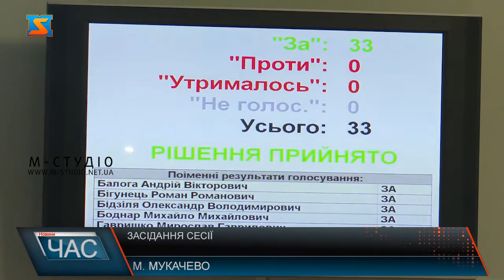Прийняті рішення. Сесія міської ради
У Мукачеві стогодні відбулася сесія міської ради. Депутати традиційно розглянули ряд питань, серед яких бюджетні, економічні, соціальні. Ухвалили також рішення, що стосуються управління міського господарства. Говорили і про надходження до бюджету Мукачівської міської ТГ.Три мільйони гривень спрямували на покращення матеріально-технічного забезпечення військової частини А1556: закупівлю обладнання для інтернет-центру, пристрій для виготовлення друкованої інформаційної продукції, технічне оснащення для музею бойової слави, гірське спорядження та спорядження для пейнтболу. Аби відновити екстер’єр близько 300х старих будівель в центральній частині міста, депутати виділили 650 тисяч гривень з міського бюджету для паспортизації фасадів. На наступному засіданні запланували виділити кошти для розробки проектно-кошторисної документації цих будівель. А от для ремонтних робіт пообіцяли тільки 30% з усієї суми, 70 % планують перекласти на плечі жителів цих будинків.